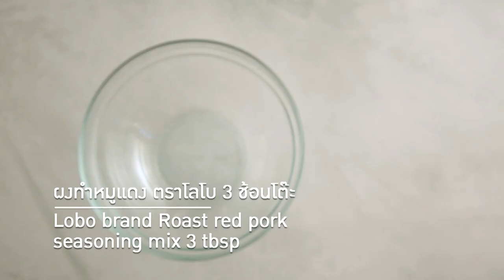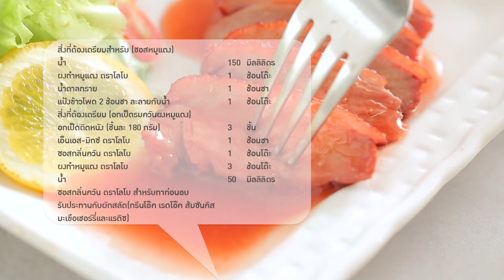อกเป็ดรมควันผงหมูแดง สูตรเด็ด ทำง่าย สไตล์ "อ.ยิ่งศักดิ์"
อกเป็ดรมควันผงหมูแดง
Smoked duck breast red pork seasoning

ผลิตภัณฑ์ : ผงทำหมูแดง ตราโลโบ

สิ่งที่ต้องเตรียม (อกเป็ดรมควันผงหมูแดง)

อกเป็ดติดหนัง (ชิ้นละ 180 กรัม) 3 ชิ้น
 เอ็นเอส-มิกซ์ ตราโลโบ 1 ช้อนชา
ซอสกลิ่นควัน ตราโลโบ 1 ช้อนโต๊ะ
ผงทำหมูแดง ตราโลโบ                                   3 ช้อนโต๊ะ
ซอสกลิ่นควัน ตราโลโบ สำหรับทาก่อนอบ
รับประทานกับผักสลัด(กรีนโอ๊ค เรดโอ๊ค ส้มซันคิส
 มะเขือเชอร์รี่และแรดิซ)

วิธีทำ  (อกเป็ดรมควันผงหมูแดง)

1. นำอกเป็ดติดหนังลงในภาชนะ ใส่เอ็นเอส-มิกซ์ ตราโลโบ
เคล้าให้เข้ากัน เติมซอสกลิ่นควัน ตราโลโบ เคล้าให้เข้ากัน จากนั้น
นำอกเป็ดใส่ลงในถุง แช่เย็น หมักทิ้งไว้ 1 คืน
2. ใส่ผงทำหมูแดง ตราโลโบและน้ำลงในภาชนะ คนให้เข้ากัน
นำอกเป็ดที่หมักไว้ ลงเคล้าให้เข้ากัน หมักทิ้งไว้ 1-2 ชั่วโมง
3. จากนั้นนำอกเป็ดที่หมักไว้ลงย่างในหม้ออบลมร้อน ทาซอสกลิ่นควัน
ตราโลโบอีกครั้ง อบที่อุณหภูมิ 175 องศาเซลเซียส ประมาณ
 25-30 นาที นำขึ้น
3. หั่นอกเป็ดเป็นชิ้น จัดใส่ภาชนะรับประทานคู่กับผักสลัด

สิ่งที่ต้องเตรียมสำหรับ (ซอสหมูแดง)

ผงทำหมูแดง ตราโลโบ          1 ช้อนโต๊ะ
แป้งข้าวโพด 2 ช้อนชา ละลายกับน้ำ 1 ช้อนโต๊ะ

วิธีทำ  (ซอสหมูแดง)

1.ใส่น้ำ ผงทำหมูแดง ตราโลโบและน้ำตาลทรายลงในภาชนะ
คนผสมให้เข้ากัน ตั้งไฟ คนจนส่วนผสมเดือด
2. ใส่แป้งข้าวโพดละลายน้ำ คนให้เข้ากันจนส่วนผสมข้น ปิดไฟ
ตักใส่ภาชนะ เตรียมไว้

▲Line @yingsakfood